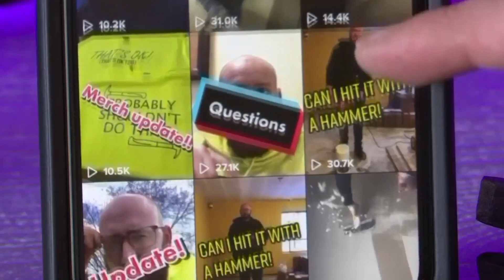Day Z feels kind of addicting.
Here we see an incredible display of Day Z Gaming